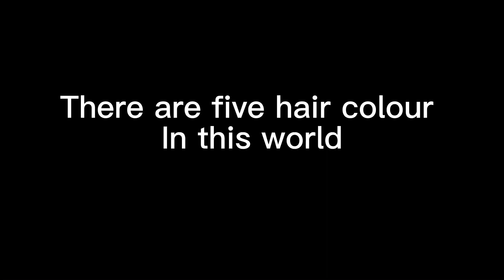Don’t let me down|| gcmv|| The Chainsmokers-ft. Daya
🌺Hi angels!🌺

This is itznot_Kris playz YT!

Since there are 100 subscribers, I will start posting some popular vids for y’all!  Hope u enjoy it!!!🤗

Link will be in my channel’s description, pls check it out!

💎Apps I use: CapCut

I don’t really know if the link works, if not, copy and paste it!☺️